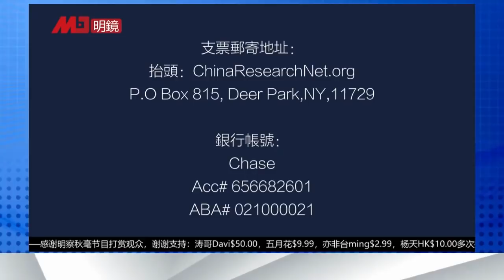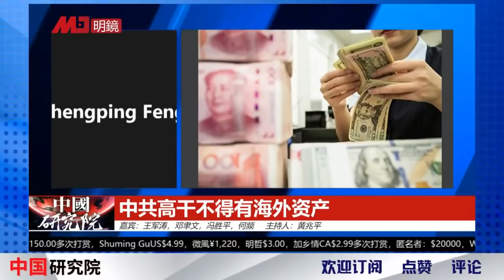习近平权力大得可以清零，六月不回头，今年GDP惨到2%，中国经济长时间会悲惨！对未来失去信心｜中国研究院完整版（中）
参与人： 王军涛 ，   邓聿文  ，冯胜平，  何频  ，   黃兆平

什么人跟习近平斗？
反科学反常识，瞎折腾

什么人跟习近平斗？清零清出了习时代：反科学反常识，瞎折腾！照顾老人优先！习近平再不改变，中国会非常惨！打左灯，往右转 ｜中国研究院

清零开始转弯？

中国不准备放弃清零

适应形势的变化

习近平将清零变成政治

打左灯，往右转

没有人跟习近平斗

习近平自己动摇了

中国老人更宝贵

要死170万人？

习近平变成了政治责任

北京不封了

正在放松中

李克强、习近平室外都不戴口罩

清零变成折腾

清零是习近平最大的失误

认知能力与决策系统

习近平搞砸了
中国经济40年最悲惨

习近平搞砸了，李克强可以救场
中国经济40年最悲惨，清零造祸；资本打压阶段过去了，但是没人对未来有信心｜中国研究院

中国今年GDP惨到2%？

资本打压阶段过去了

习近平搞砸了

李克强可以救场？

李克强的曝光率来了

5万亿救中国经济

上海是重中之重

经济恢复需要几年

财政可以投入更多资金

资金不是关键的

关键是何时结束清零

政策不确定是最糟糕的

更多新闻资讯来源：
明镜新闻网